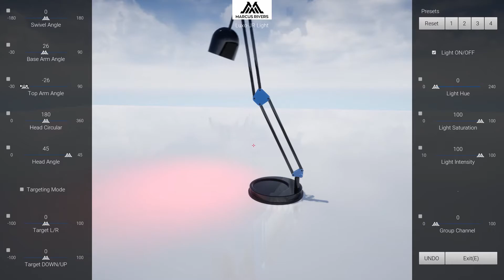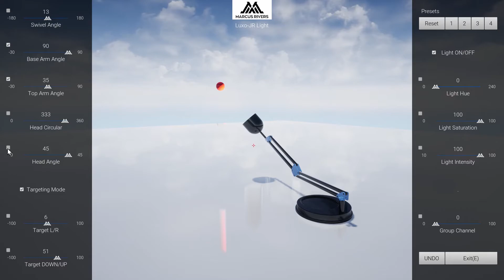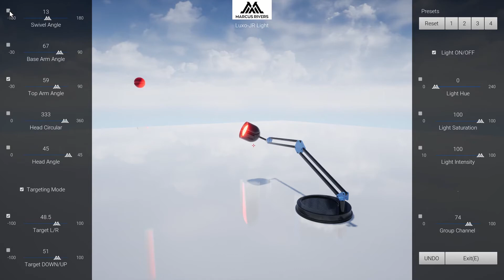3D Desklight Demo, Parallel Linkage and Targeting System Superclass for Unreal Engine ©Marcus Rivers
3D Desklight Parallel Linkage and Targeting System, Custom UI and External Spreadsheat integration superclass for Unreal Engine © Marcus Rivers